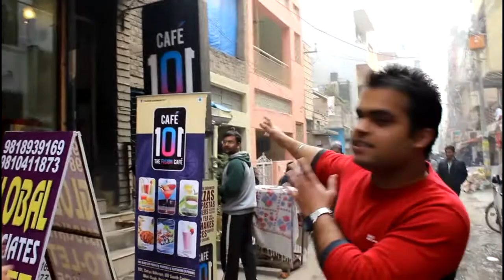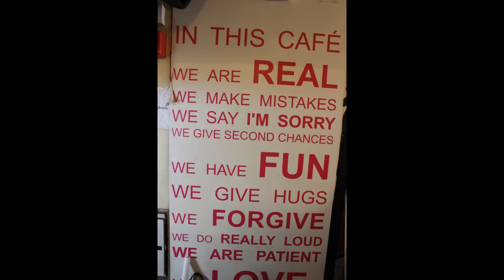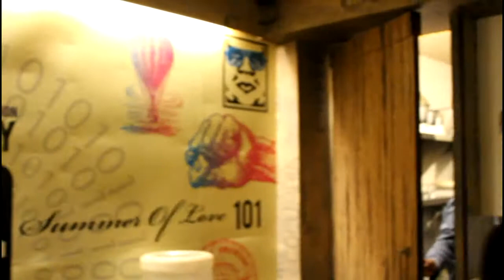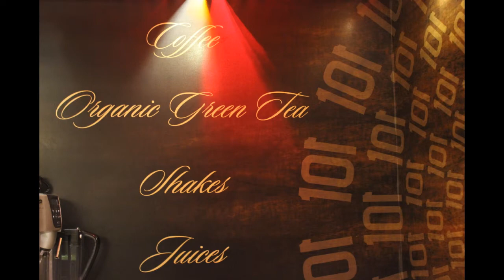Foodie Walkers Episode 3 - Café 101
Foodies recently went to Café 101 to calm down their greedy stomachs and found out their new love -- The White Sauce Pasta and Strawberry Supreme. It was a lot of fun to just chill out at Café 101 and have a great weekend.

Café 101 came into existence in January 2013 and have continuously added some delicious items for all you food lovers out there.

So plan out your weekend at Café 101 and Falcon Riders Café, both will be easy on your pockets and will leave a coming-back-again impact on you.

Address: 101, Opposite Venkateshwara College, Satyaniketan

Special Thanks to Audionautix for music.